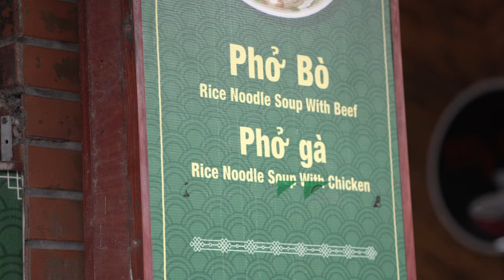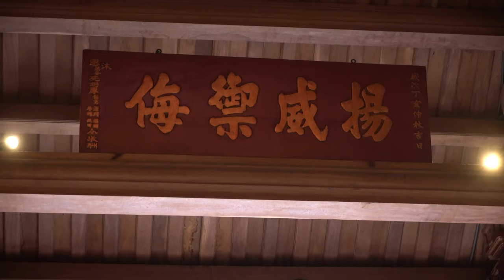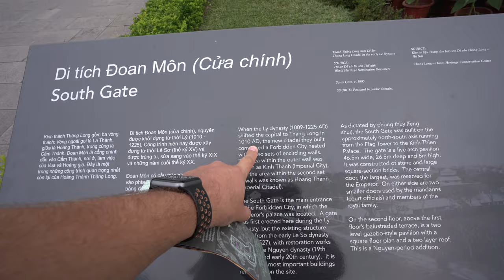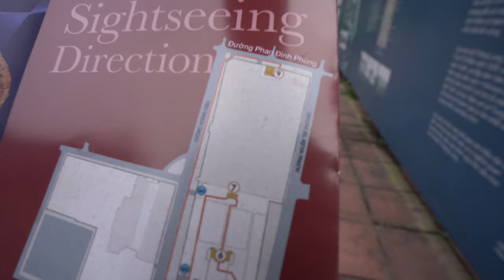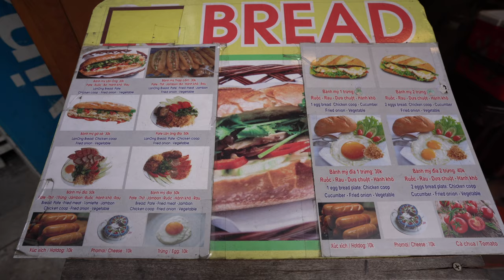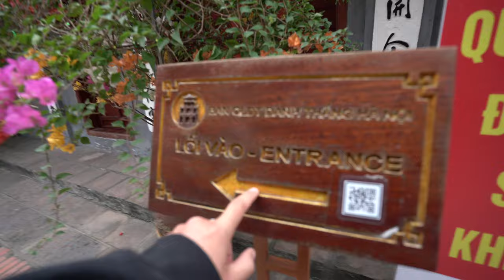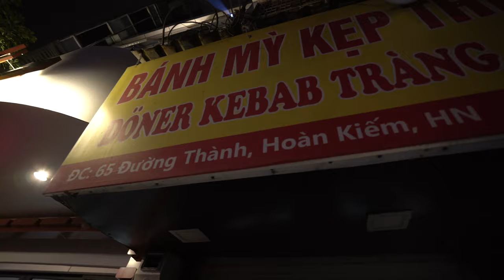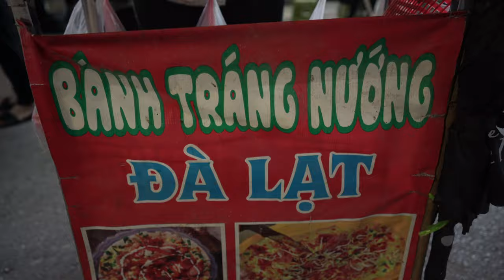How Much Can $20 Get You in Hanoi Vietnam in 2023?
Today we are in Hanoi Vietnam, and I want to show you haw far $20 can get you in terms of accommodation, transport, attractions and food - I think you'll be surprised!

Hanoi is the capital city of Vietnam, and being so, is one of the most expensive cities in the country. But if you're a budget traveller, don't fret! As it might go a lot further than you expect! 😏